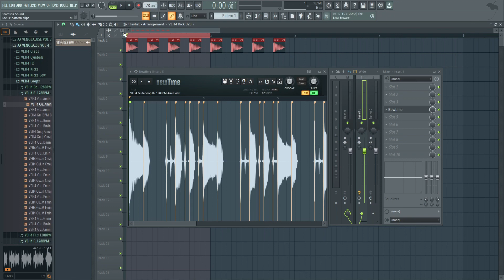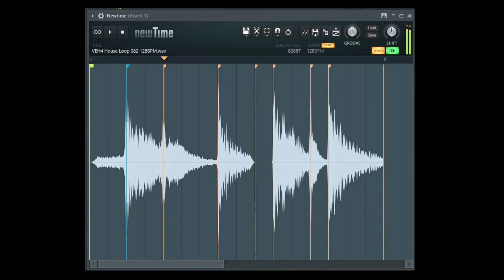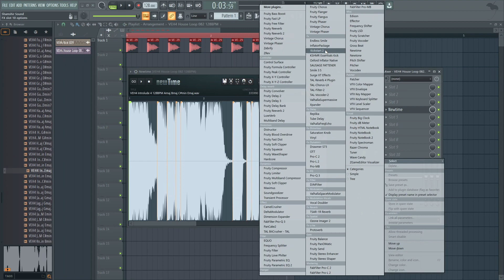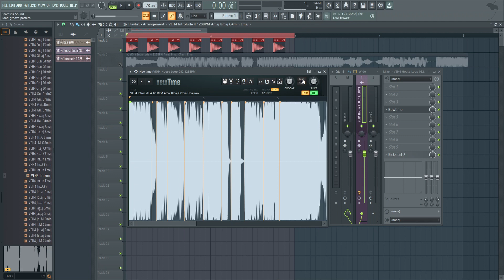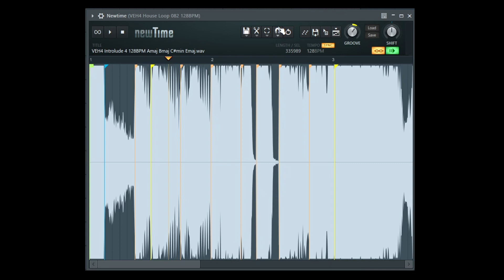NewTime | Time Warping To Enhance Loops | FL Studio Tutorial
Newtime is a time manipulation editor. Slice, warp, time-correct, edit vocals, instrumentals and other recordings! Here we'll warp a guitar loop, percussion, and a bass synth loop with easy results!

Timestamps:
0:00 - Intro
0:43 - First Look, Green and Orange Markers
1:07 - Slave Playback to Host
1:27 - Correct BPM
1:44 - What we have so far
2:04 - Moving the Markers
2:44 - Percussive House Loop
2:54 - Moving Markers On and Off the Grid
3:34 - Bouncing to Playlist
3:57 - Adding some Sidechain
4:08 - Rearranging Disco Loop
5:31 - More Disco Loop Tweaking
7:01 - Groove
7:33 - Final Thoughts
8:29 - Moving Multiple Markers, Off and On Grid
8:56 - Snapping, Content that has no Tempo Alignment